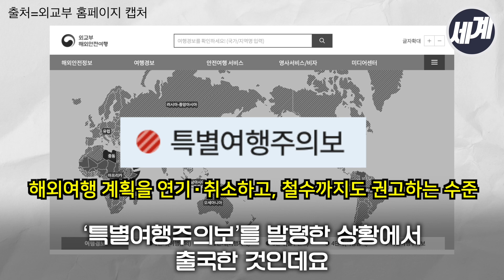“내 삶 사는 건데” 강경화 장관 남편 이일병, 요트 구매 및 미국 여행 논란 (with Clova Dubbing)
강경화 외교부 장관의 배우자인 이일병 전 교수가
미국으로 출국해 논란이 일고 있습니다.

외교부가 코로나19 확산 사태를 고려해
‘특별여행주의보’를 발령한 상황에서 출국한 것인데요,

그 이유는 요트구매 및 여행 때문이라고 합니다.